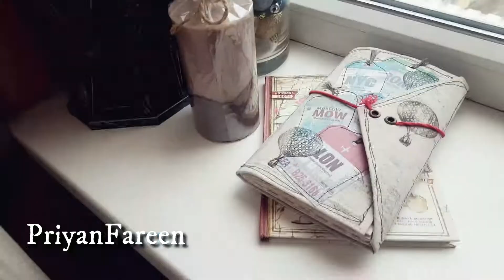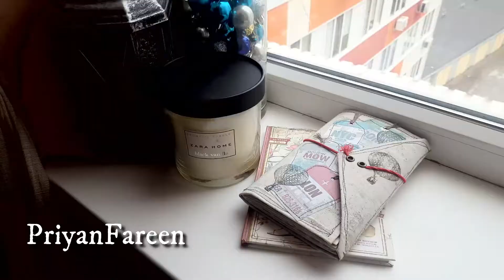VLOGMAS-3 || How I decorate the corner of my Home ...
In this video, I am going to show you how I decorate corner of my home. This corner really makes me feel happy and relax. Also, I rearrange this corner according to the season.

I know everyone loves decorating, I wanna know what's your decoration plan for this holiday season.

Those who don't know me, I am Priyan, live in Ukraine, an architect and love vlogging. I wanna show the lifestyle as a student, Kharkiv life, culture and so on. I hope you will be with me on my entire journey.